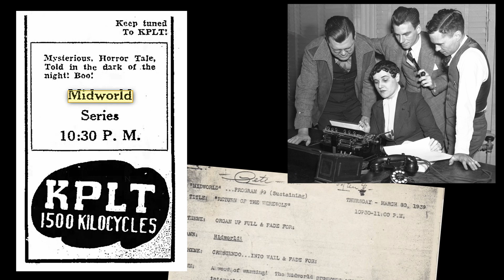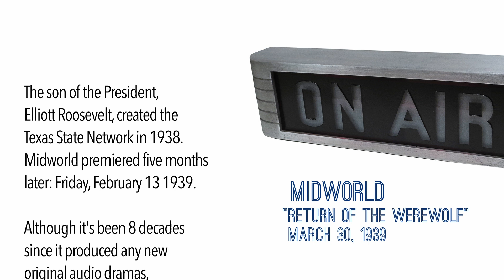"Midworld: Return of the Werewolf" audio/video recreation of a dramatic lost 1939 radio horror show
Horror stories work so well as audio drama because all the awful deeds take place in your mind's eye. That's why radio spawned such classic shows as Lights Out, Quiet Please, Inner Sanctum, and...Midworld? Project Audion brings back to life a late-night radio horror show that has been dead for 83 years: a series which was only heard on the two dozen stations of the then-new Texas State Network. A single Midworld script is all that survives from it -  a tale of werewolves and ghosts set in the Canadian wilderness. This is the first time the show has been performed since 1939.  Watch our voice actors from across the US perform via Zoom, or close your eyes and just listen...if you dare!

Bob Beaumont in California
George Taylor in Tennessee
Frank Guglielmeli in Pennsylvania
and helmed and produced by Larry Groebe in Texas